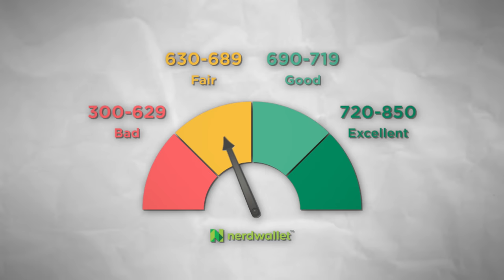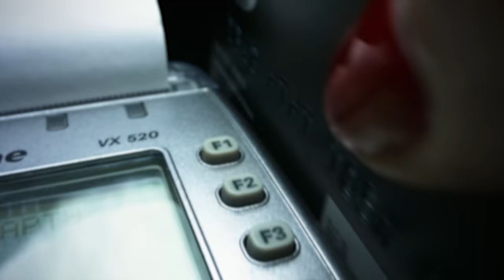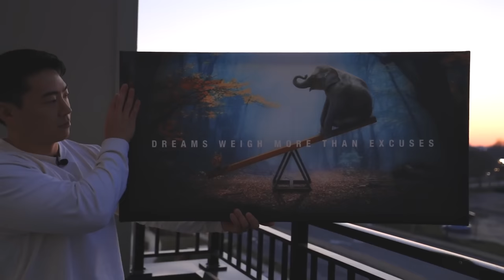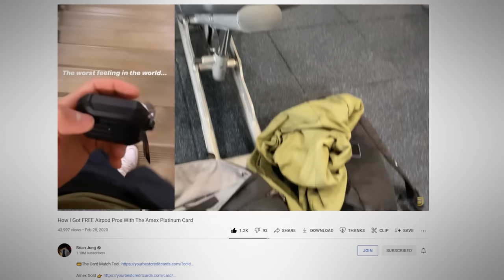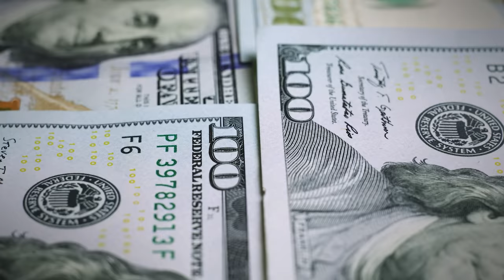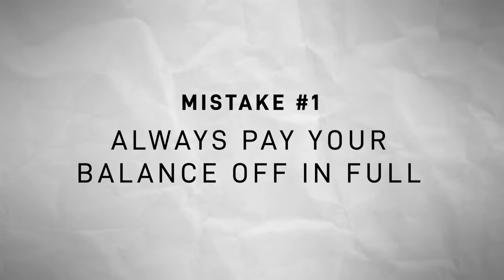Ultimate Credit Card Hacking Guide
Brian Jung is part of an affiliate sales network and receives compensation for sending traffic to partner sites, such as Milevalue.com. This compensation may impact how and where links appear on this site. This site does not include all financial companies or all available financial offers. Terms apply to American Express benefits and offers. Enrollment may be required for select American Express benefits and offers. Visit americanexpress.com to learn more.

Yoo guys- if you're reading this, it’s time to get you hooked up with the latest credit card deals. Follow the link below to my newsletter so you can get all my information and the best deals I'm seeing on the market

Video Outline:
0:00 Intro
0:23 Breaking the Myths
3:17 The Benefits
6:49 The Basics
8:31 Avoid These Mistakes
12:09 The Ultimate Guide
12:55 Secured Credit Cards
14:12 Beginner & Starter Credit Cards
19:18 Most Optimum Plan
23:34 Mid-Tier Credit Cards
29:47 God Tier Credit Cards
32:26 Business Tier Credit Cards
32:41 Reconsideration Line
33:27 Unlocking Your Card's Full Potential
41:27 Outro